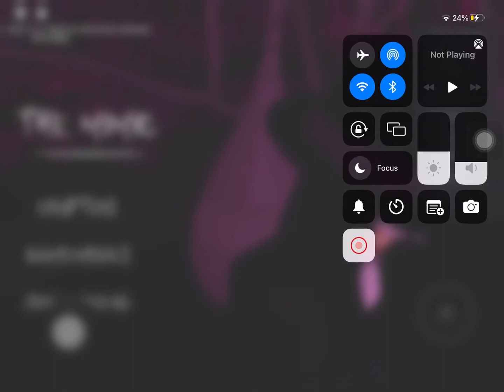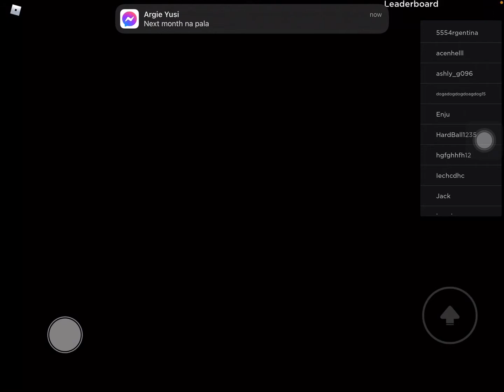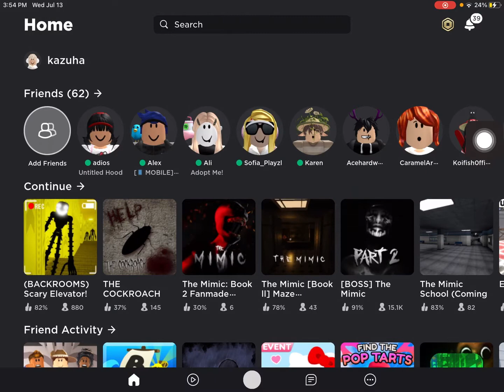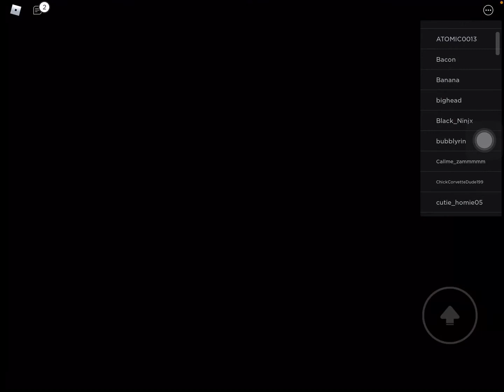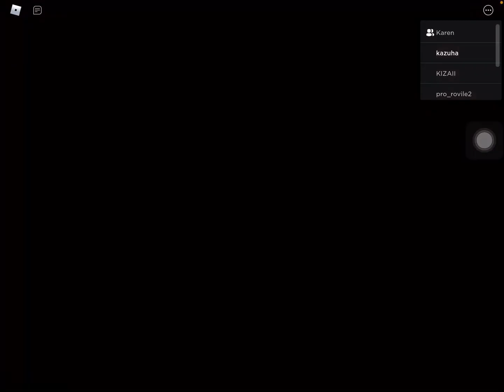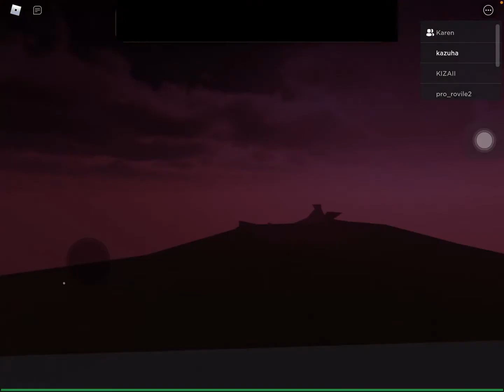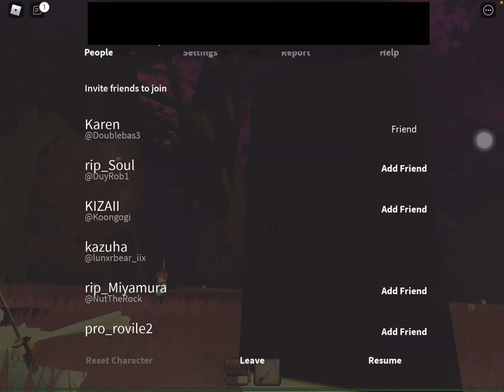me and a gay person play the mimic (the boss fight to be specific) THE GAY PERSON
enjoy this trash video